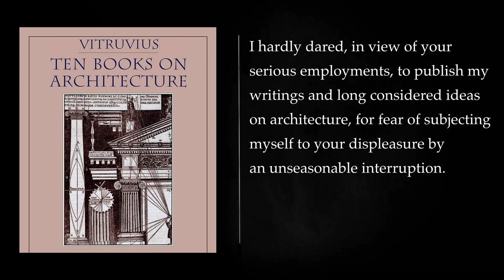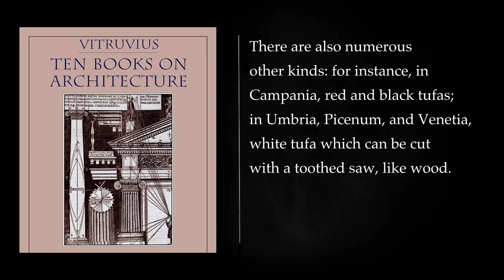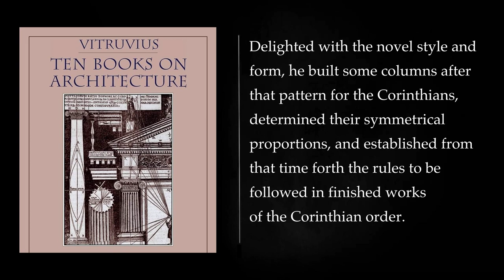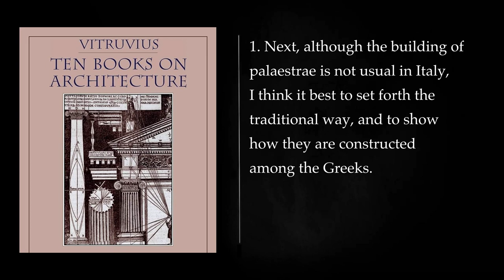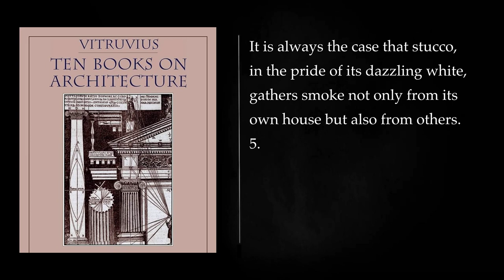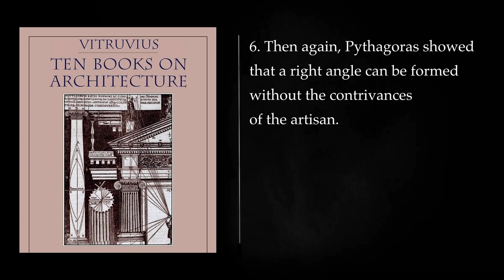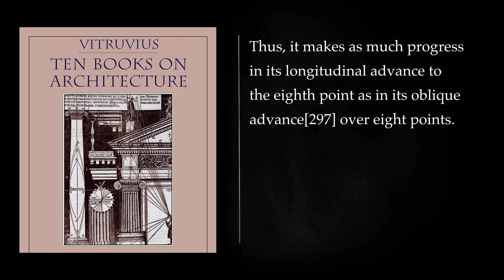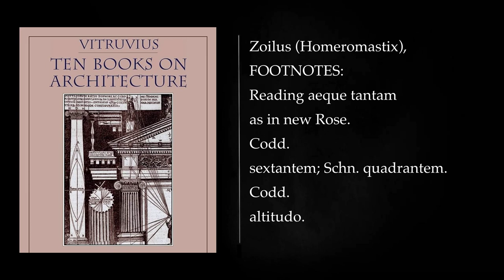THE TEN BOOKS ON ARCHITECTURE by VITRUVIUS. Audiobook - full length, free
"The Ten Books on Architecture," written by Vitruvius (circa 80-70 BCE to circa 15 BCE), is a classic work on the principles and practice of architecture. It is one of the most influential texts on architecture and engineering from ancient Rome and has had a lasting impact on the field for over two millennia.

Book 1: Introduction
The first book serves as an introduction to the field of architecture and its importance.

Book 2: Building Materials
Vitruvius explores various building materials, such as wood, stone, and concrete, discussing their properties, durability, and appropriate use in construction. He emphasizes the importance of selecting suitable materials based on the intended purpose of the building.

Book 3: Architecture Orders
This book delves into the three classical architectural orders: Doric, Ionic, and Corinthian. Vitruvius explains their proportions, design elements, and applications in different types of buildings. He argues that a thorough understanding of these orders is essential for architects.

Book 4: Building Elements
Vitruvius details the essential architectural elements, including foundations, walls, columns, and roofs. He covers their design, construction, and the principles of stability and durability. This knowledge is crucial for architects to create sound and long-lasting structures.

Book 5: Temples
Vitruvius dedicates this book to the design and construction of temples. He discusses the ideal proportions, layout, and decoration of temples, drawing from examples of famous Greek and Roman temples. He also emphasizes the religious and symbolic aspects of temple design.

Book 6: Public Buildings
In this book, Vitruvius explores the design and construction of various public buildings, such as basilicas, theaters, and marketplaces. He discusses their functional requirements, structural considerations, and aesthetic principles.

Book 7: Private Houses
Vitruvius provides insights into the design of private residences, focusing on layout, comfort, and aesthetics. He emphasizes the importance of well-planned and functional living spaces.

Book 8: Water Supply
This book is dedicated to the engineering aspects of water supply systems. Vitruvius discusses aqueducts, fountains, and plumbing systems, stressing their importance for the well-being of cities and buildings.

Book 9: Engineering and Machinery
Vitruvius addresses the use of various machines and engineering techniques in construction, such as cranes, pulleys, and other devices. He provides practical advice on their operation and maintenance.

Book 10: Town Planning
The final book focuses on the planning and layout of cities, including streets, squares, and public spaces.

BOOK I 00:00:00
CHAPTER I 00:02:28
CHAPTER II 00:18:41
CHAPTER III 00:25:51
CHAPTER IV 00:27:17
CHAPTER V 00:36:36
CHAPTER VI 00:41:49
CHAPTER VII 00:53:48
BOOK II 00:56:13
CHAPTER I 01:00:43
CHAPTER II 01:09:03
CHAPTER III 01:10:25
CHAPTER IV 01:14:18
CHAPTER V 01:16:25
CHAPTER VI 01:19:07
CHAPTER VII 01:24:17
CHAPTER VIII 01:28:35
CHAPTER IX 01:45:07
CHAPTER X 01:57:58
BOOK III 02:00:32
CHAPTER I 02:05:15
CHAPTER II 02:12:34
CHAPTER III 02:16:07
CHAPTER IV 02:25:19
CHAPTER V 02:28:53
BOOK IV 02:40:52
CHAPTER I 02:42:09
CHAPTER II 02:51:04
CHAPTER III 02:56:23
CHAPTER IV 03:03:43
CHAPTER V 03:07:03
CHAPTER VI 03:08:07
CHAPTER VII 03:13:08
CHAPTER VIII 03:15:57
CHAPTER IX 03:20:14
BOOK V 03:21:02
CHAPTER I 03:24:58
CHAPTER II 03:32:55
CHAPTER III 03:33:49
CHAPTER IV 03:38:34
CHAPTER V 03:45:24
CHAPTER VI 03:51:01
CHAPTER VII 03:57:44
CHAPTER VIII 04:00:03
CHAPTER IX 04:02:02
CHAPTER X 04:08:57
CHAPTER XI 04:13:27
CHAPTER XII 04:17:06
BOOK VI 04:22:28
CHAPTER I 04:28:54
CHAPTER II 04:38:06
CHAPTER III 04:40:55
CHAPTER IV 04:50:12
CHAPTER V 04:51:43
CHAPTER VI 04:54:43
CHAPTER VII 05:00:35
CHAPTER VIII 05:06:44
BOOK VII 05:13:04
CHAPTER I 05:27:05
CHAPTER II 05:32:37
CHAPTER III 05:34:04
CHAPTER IV 05:41:30
CHAPTER V 05:45:44
CHAPTER VI 05:52:25
CHAPTER VII 05:53:20
CHAPTER VIII 05:55:08
CHAPTER IX 05:57:39
CHAPTER X 06:00:34
CHAPTER XI 06:02:27
CHAPTER XII 06:03:46
CHAPTER XIII 06:04:36
CHAPTER XIV 06:05:51
BOOK VIII 06:07:41
CHAPTER I 06:11:40
CHAPTER II 06:17:37
CHAPTER III 06:23:29
CHAPTER IV 06:44:53
CHAPTER V 06:46:04
CHAPTER VI 06:48:28
BOOK IX 06:58:40
CHAPTER I 07:10:35
CHAPTER II 07:22:44
CHAPTER III 07:26:40
CHAPTER IV 07:29:25
CHAPTER V 07:33:30
CHAPTER VI 07:36:20
CHAPTER VII 07:38:38
CHAPTER VIII 07:43:52
BOOK X 07:54:22
CHAPTER I 07:57:29
CHAPTER II 08:01:59
CHAPTER III 08:13:28
CHAPTER IV 08:20:30
CHAPTER V 08:22:55
CHAPTER VI 08:23:58
CHAPTER VII 08:27:50
CHAPTER VIII 08:30:03
CHAPTER IX 08:34:17
CHAPTER X 08:39:23
CHAPTER XI 08:44:25
CHAPTER XII 08:50:53
CHAPTER XIII 08:52:24
CHAPTER XIV 08:57:31
CHAPTER XV 08:59:50
CHAPTER XVI 09:04:54